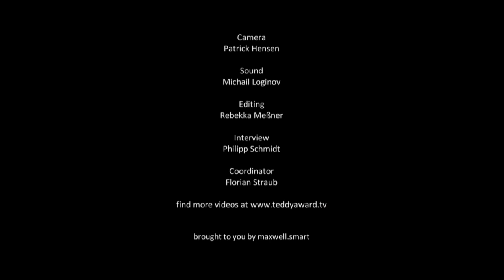Interview Nicolas Cilins "GINEVA"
29. TEDDY AWARD, 65. Berlin International Film Festival
Interview Nicolas Cilins director 'GINEVA'

'GINEVA'
CH, 2014
Directed by Nicolas Cilins

Adi and Florin, two illegalized migrants from Romania, earn money working as escorts in various Geneva bars. Extracted from reality in front of a blue screen, they are reenact their own experiences and talk about their dreams of money and cinema.